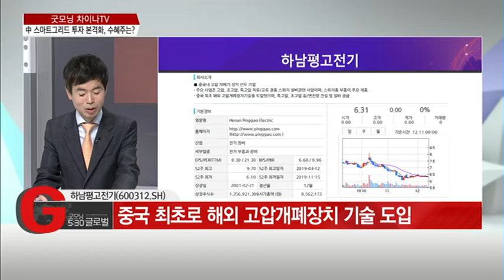[차이나TV] 中 스마트그리드 산업 동향과 수혜 기업은? - 이용철 /(증시, 증권)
12/12 굿모닝 530 글로벌 2부